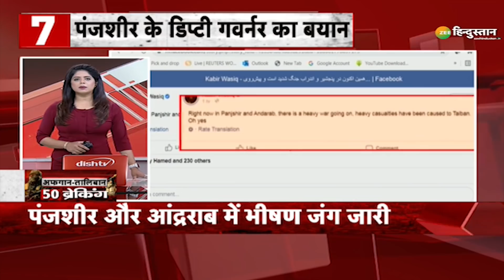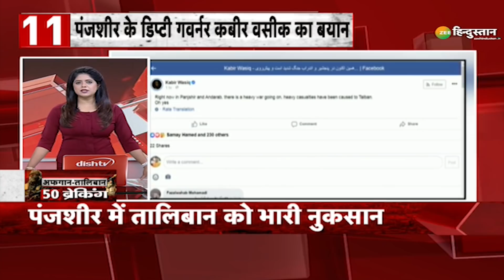Afghanistan Taliban Top 50 News | Kabul Airport | Taliban Government In Afghanistan | Latest News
Catch all the latest updates of the day only on Super 50: Non-Stop Superfast bulletin

About Channel